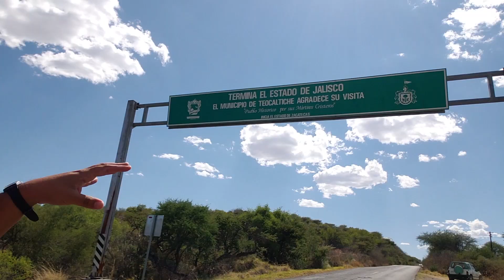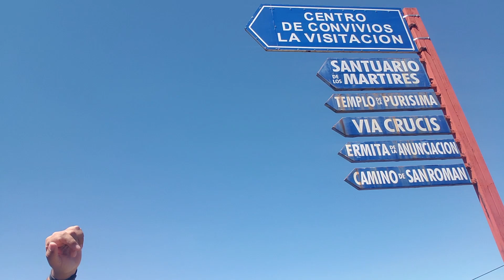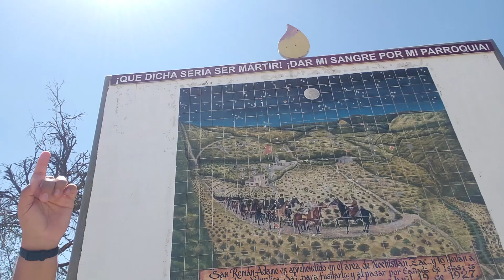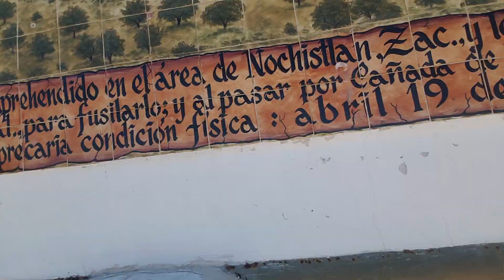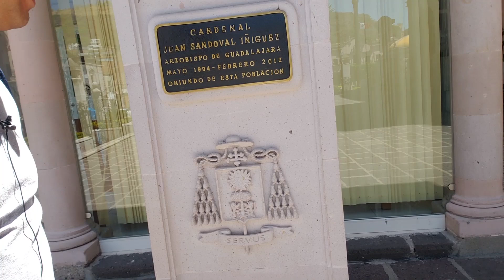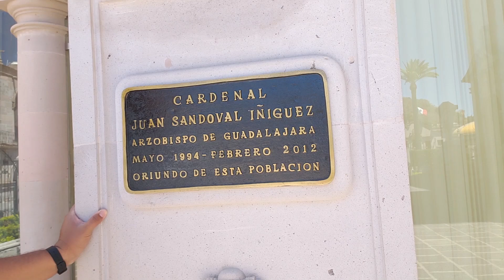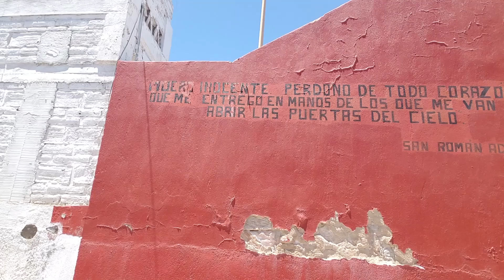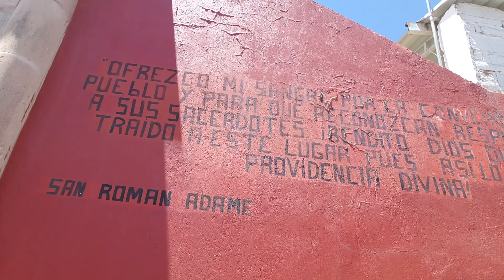Recorrido del Mártir San Román Adame PARTE 2 - Padre Arturo Cornejo